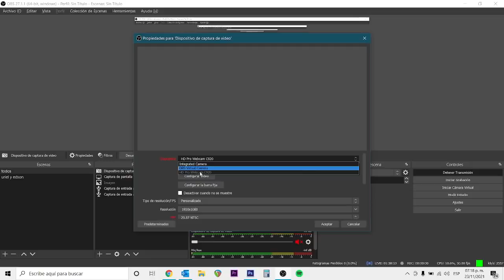Clinica con Cesar Huesca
Nos visitó el gran @CesarHuescaMusic ! Les dejamos la clinica completa en donde estuvo platicando de @Blackstaramps entre otras cosas. Sigan su canal. Puro contenido del bueno :) Algunos detalles de audio al principio pero esperamos lo disfruten.

Estos vídeos los hacemos con mucho amor a la música y quisiera que todos los que aman la música como nosotros, lo conociera :) .

Tenemos una tienda de instrumentos musicales en Monterrey, México. Échate la vuelta.